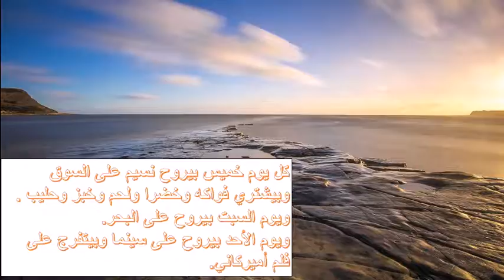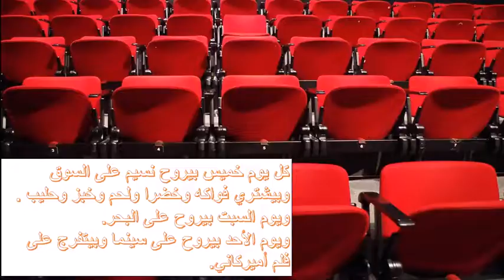Arabic Lessons For Beginners | Basic Spoken Arabic Conversation